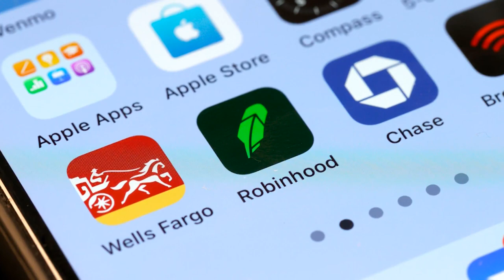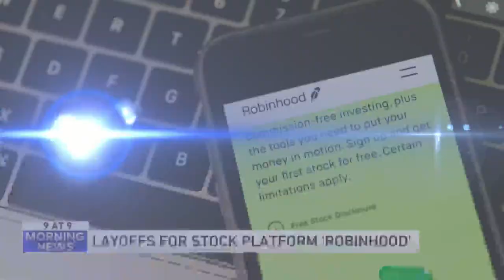9 @ 9: Cargo pants are stylish now